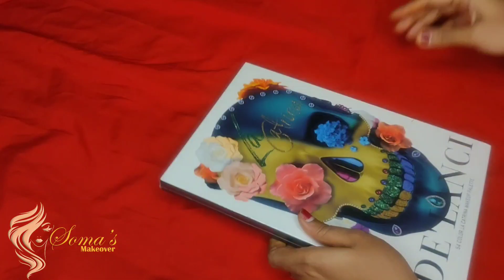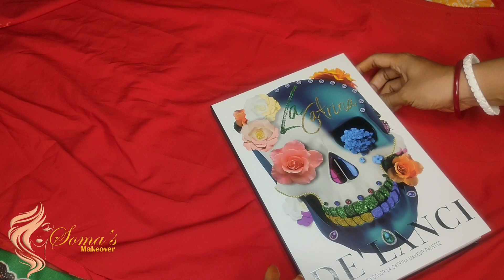de'lanci 54 color la catrina eyeshadow pallet from Flipkart. unboxing, review, Swatch, application..